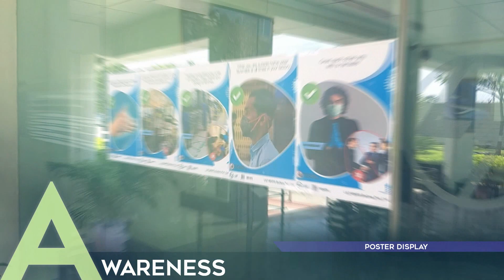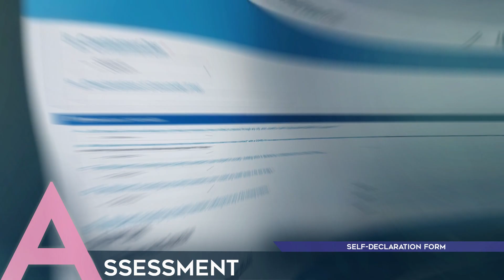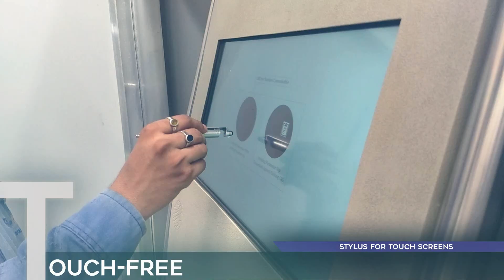L&T-MHPS Boilers – ADAPT to a new normal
The L&T-MHPS Boilers team at Hazira and project sites at Ghatampur, Tanda & Khurja in Uttar Pradesh, and Khandwa & Khargone in Madhya Pradesh, have adopted a five-pronged ADAPT -- Awareness, Distancing, Assessment, Prevention, Touch-free -- strategy to combat Covid-19. These five steps have been instrumental in creating a safe and conducive work environment for employees at their workplace.